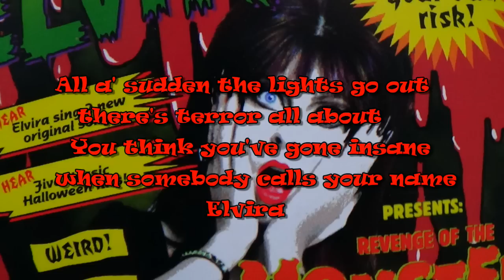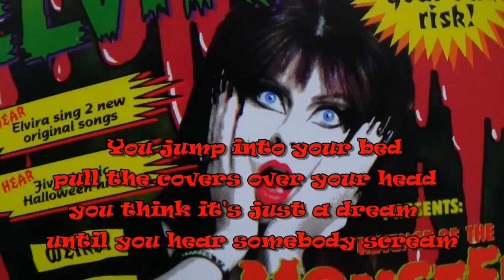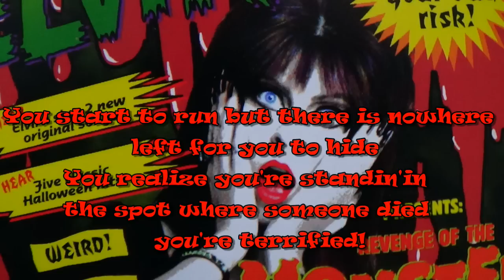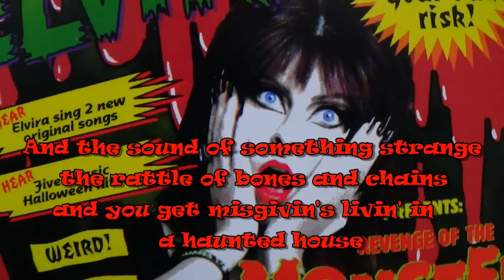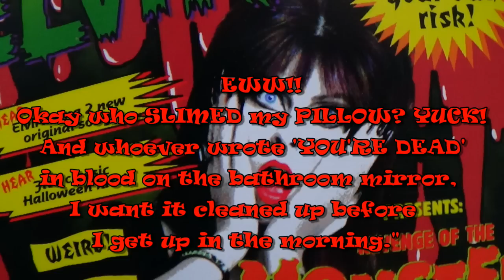Elvira - Haunted House - Lyrics